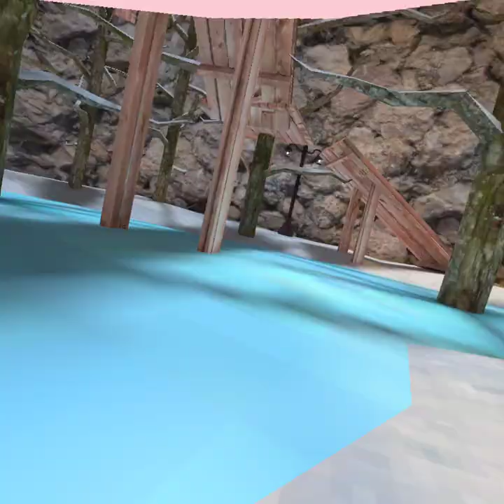teaching kids how to play